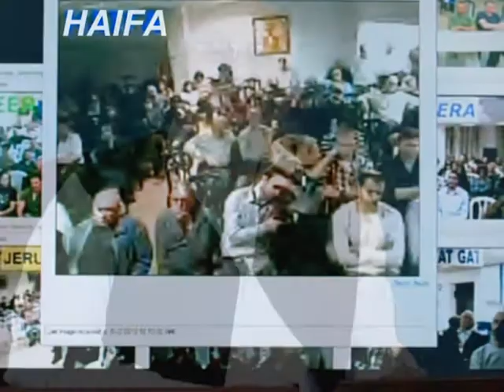Lag ba Omer Night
Most of pictures had been taken from monitor during live broadcast on channel 66. The song by Michael  Laitman, remix by Yuri Garin.